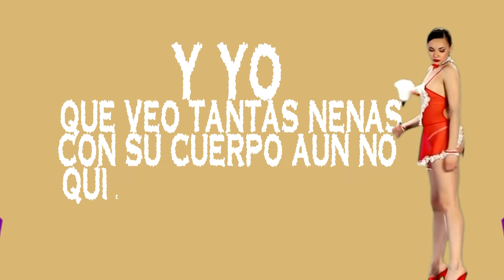NOTA LOKO PASO SOLITA